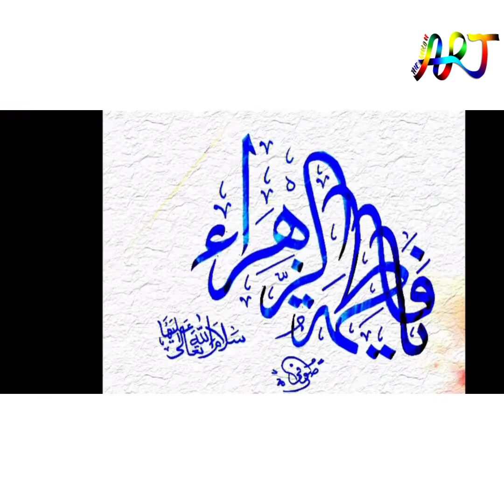how to write gaaf in nastaleeq